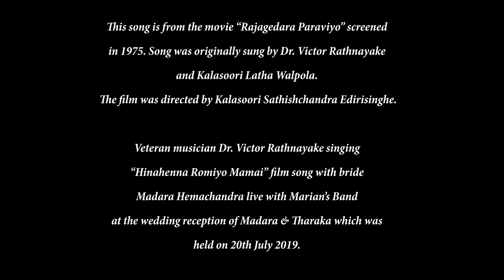හිනැහෙන්න රෝමියෝ මමයි | Victor Rathnayake and Madara Hemachandra - Vogue jewellers wedding day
හිනැහෙන්න රෝමියෝ මමයි Voguejewellers | wedding day
By DanushkaSenadeera Production

Band
Song - හිනැහෙන්න රෝමියෝ මමයි
Original Artist
Video

Audio From Camera mic